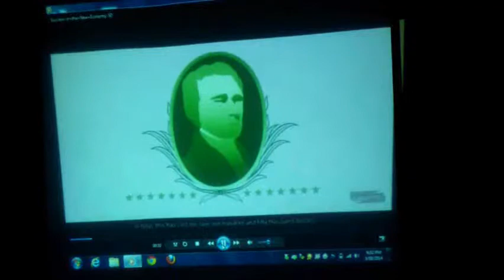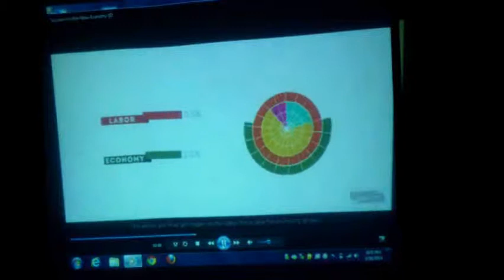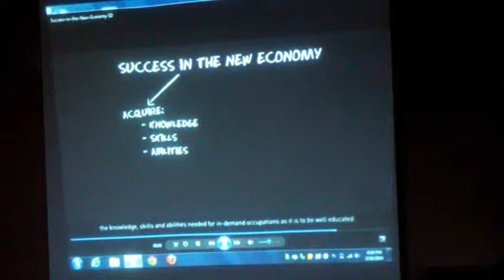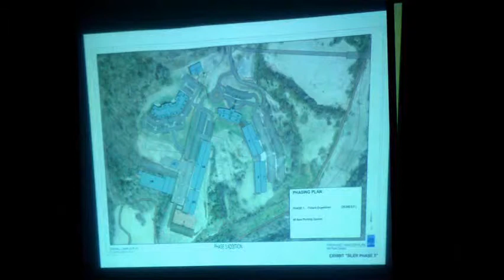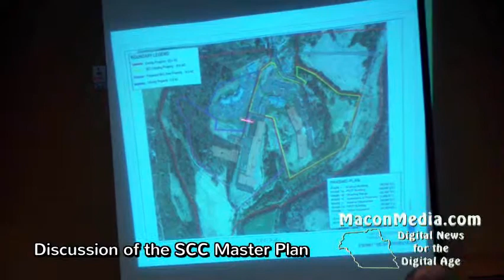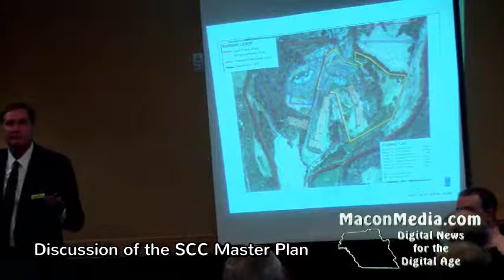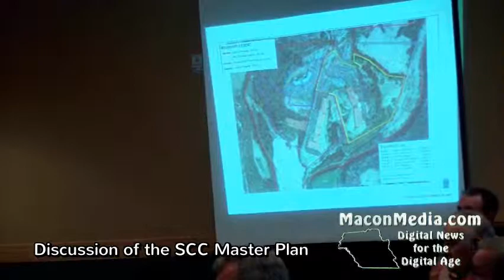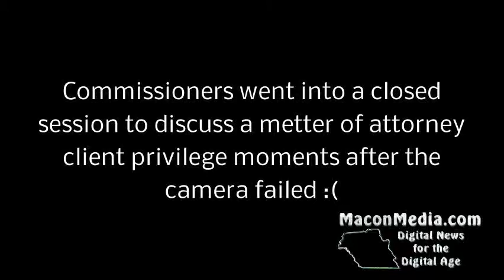Macon Commissioners 03-18-2014 (Part 4 of 4)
The Southwestern Community College Board of Trustees present their Master Plan for the next 25 to 30 years to the Macon County Commissioners and lock down a 19 acre tract that is currently owned by Macon County for future expansion of the community college.